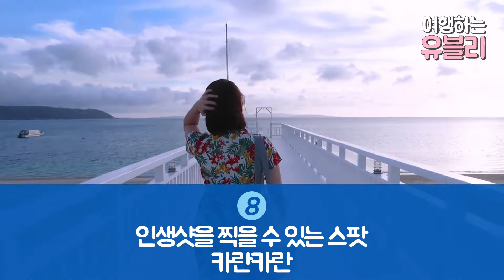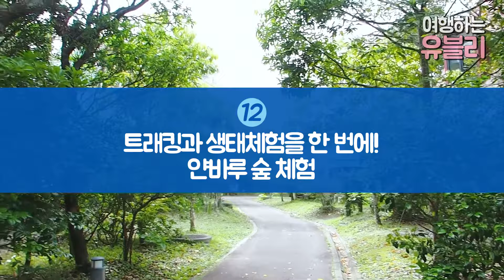오키나와로 호캉스를 떠나야 하는 12가지 이유 ㅣ일본 오키나와 여행 브이로그ㅣokinawa staycation travel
오키나와로 호캉스를 떠나야 하는 12가지 이유

오키나와 최북단에 위치한
오쿠마 프라이빗 비치&리조트 에서 보낸 호캉스 영상입니다
너무 너무 행복한 시간이었어요 ♥

01. 완벽한 호캉스가 가능한 리조트의 규모
02. 아름다운 프라이빗 비치가 있는 곳
03. 선셋크루즈에서 즐기는 웅대한 석양
04. 바다를 보며 즐기는 BBQ (비치사이드 레스토랑)
05. 넓고 아늑한 객실
06. 놀면서 운동도 가능한 수영장과 체육관
07. 오키나와 현지식을 맛볼 수 있는 다양한 조식
08. 인생샷을 찍을 수 있는 스팟들 (카란카란)
09. 휴양지 느낌 제대로 나는 비치 레스토랑 (오아시스)
10. 오키나와 수호신 ‘시사’ 만들기 체험
11. 오키나와 제철 요리를 즐길 수 있는 일식 레스토랑 (이주)
12. 트래킹과 생태체험을 한 번에! 얀바루 숲 체험

*해당 영상은 'PHR Korea'로부터 숙박권을 받아 제작되었습니다.